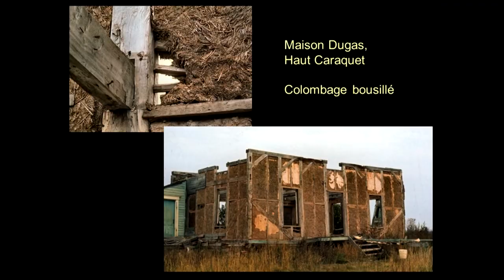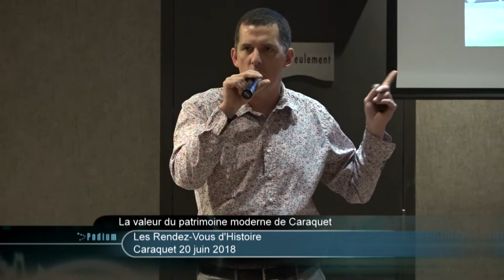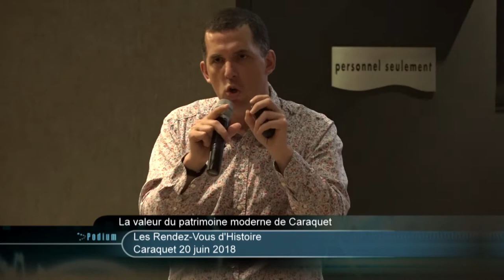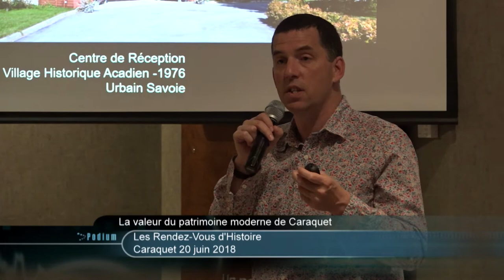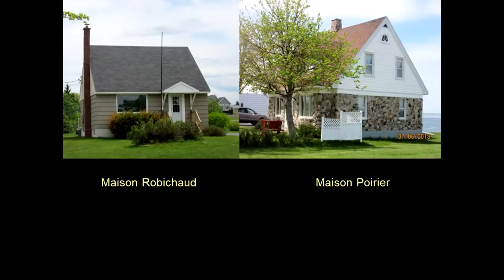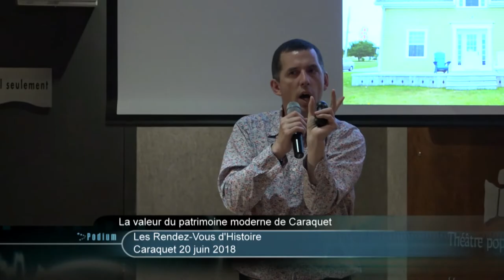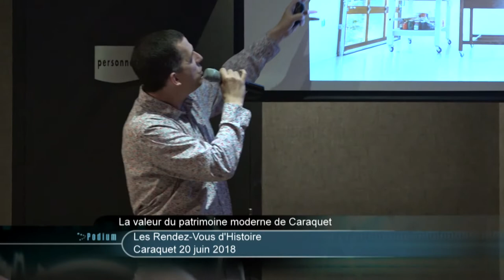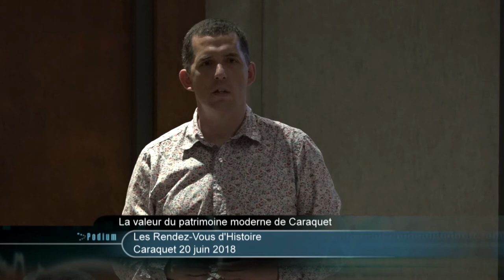Les Rendez-vous d'histoire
Valeur du patrimoine moderne de Caraquet